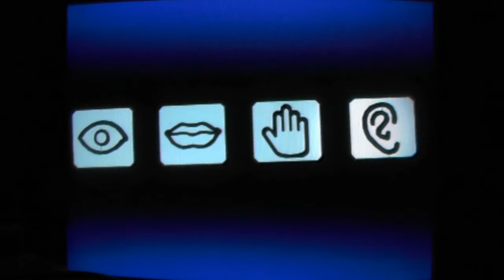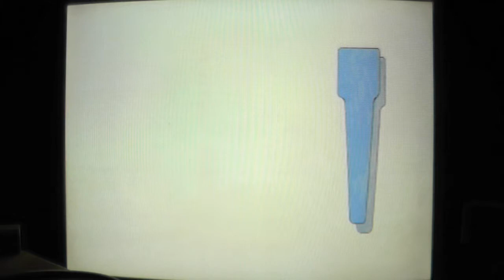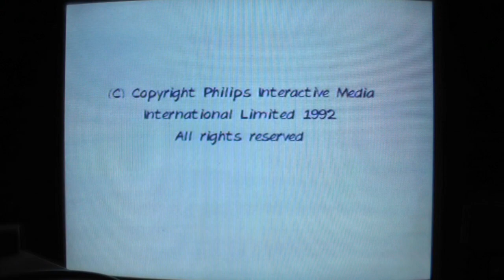Let's Play: Face Kitchen (CD-i)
Another weird children's game.